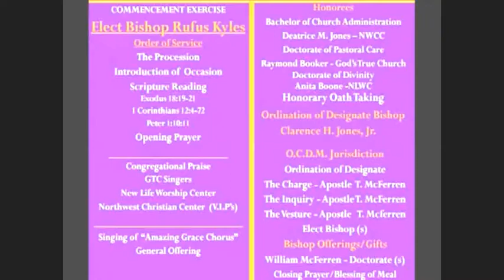H.I.S. Productions is at Northwest Christian Center Ceremony & Ordination For Dr. Clarence Jones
Houston Involvement Support Productions support Pastor R. Booker: God's True Church, Pastor A. Boone: New Life Worship Center and Evangelist D. Jones: Northwest Christian Center. Receiving their recognition for their work in ministry. Ceremony was held at 1401 W. Tidwell, Houstonk, TX